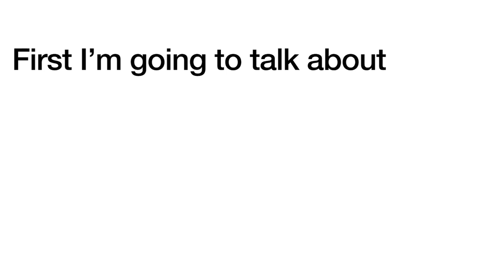Logo History #640 Proudly Presents GTV (Philippines)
Hey guys PokémonHildaMaoMao Rocks 2006 and today I’m going to do the Logo History about Proudly Presents GTV (Philippines and also Don’t Forget To SUBSCRIBE to my channel and Credit goes to Logopedia and it was requested by  @prtu34      and  requests are open